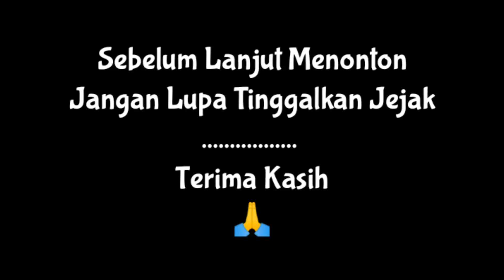Pertandingan Danyon Cup 2022, Antara PERSEGA.FC vs DETROIT. FC